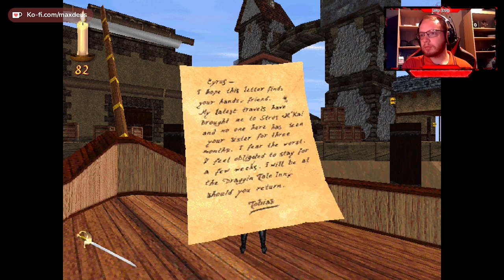The Elder Scrolls Redguard ⚔️ 001: Willkommen auf Stros M'Kai | Blind Vanilla Lets Play